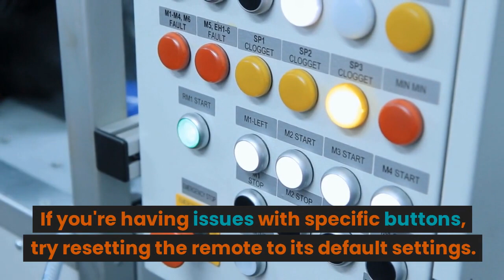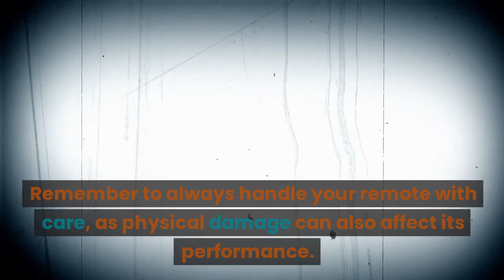How To Fix A Sky Q TV Remote That Is Not Working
If your Sky Q remote has stopped working, you're not alone. This common issue frustrates many, but the good news is that fixing it might be easier than you think. This video provides a straightforward, detailed explanation on how to diagnose and fix problems with your Sky Q remote.

Firstly, understanding the typical issues can save you time and hassle. From batteries that need replacing to interference from other devices, we cover the common faults and how to troubleshoot them effectively. Whether your remote is unresponsive or erratic, our tips and techniques will help you get back in control quickly.

Moreover, we delve into more technical solutions such as resetting your remote and re-pairing it with your device. For those who prefer a hands-on approach, we demonstrate a step-by-step DIY repair. This includes cleaning the contacts and replacing worn-out parts which can revive your TV remote.

Additionally, it's important to consider the maintenance of your Sky Q remote to prevent future issues. We share preventative measures and best practices for keeping your remote in top condition, ensuring longevity and consistent performance.

Steps to Fix Your Remote
This section offers practical steps you can follow to address and fix your Sky Q TV remote. These actionable tips are designed to help you resolve common issues quickly and efficiently, with minimal technical know-how required.

Facebook - UK Care Guide Facebook
Instagram - UK Care Guide Instagram
X/Twitter - UK Care Guide Twitter